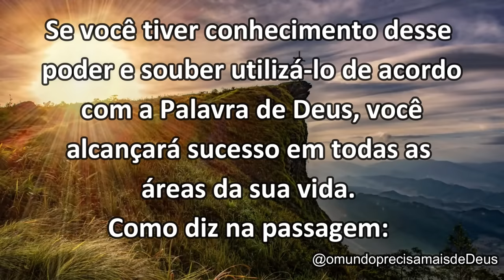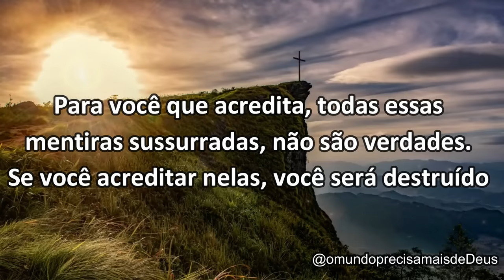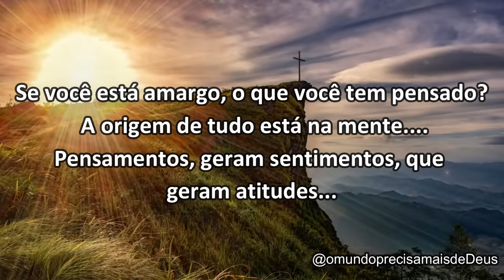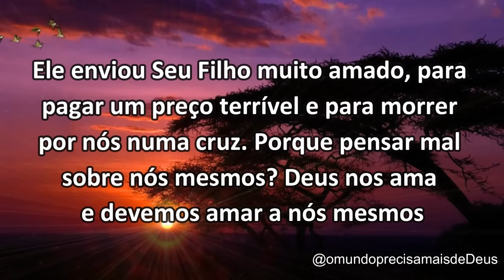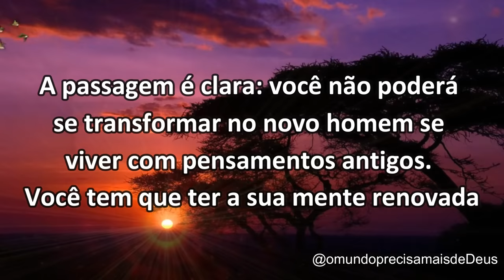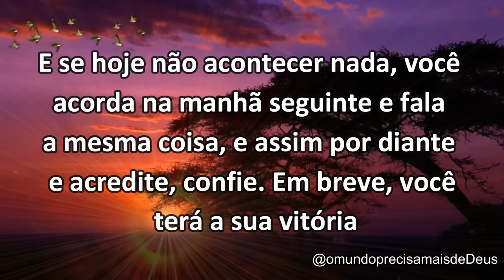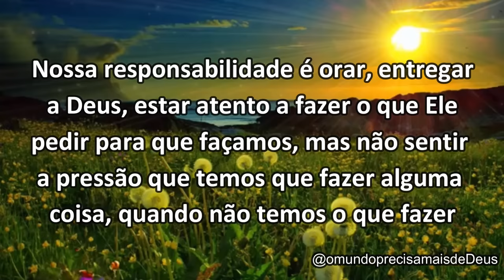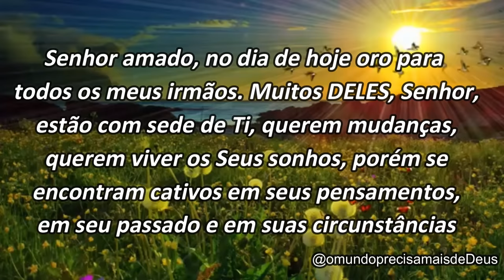RENOVE SEUS PENSAMENTOS E VIVA OS SONHOS DE DEUS !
✅ Jornada Mente de Cristo - Aprendendo a Viver Pela Mente e Coração de Jesus

✅ Jornada Grão de Mostarda - Aprendendo a Viver por Uma Fé que Toma Posse

✅Jornada Caminho Mais Excelente - Aprendendo a Andar em Amor, como Jesus

VINÍCIUS LEANDRO